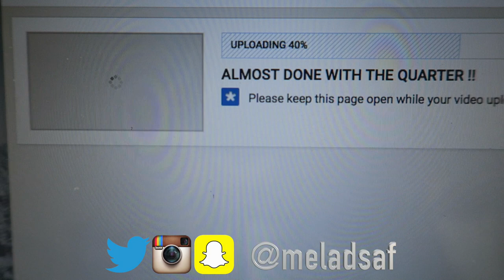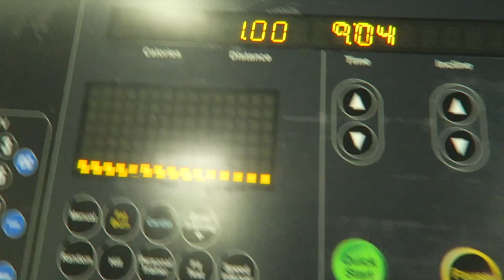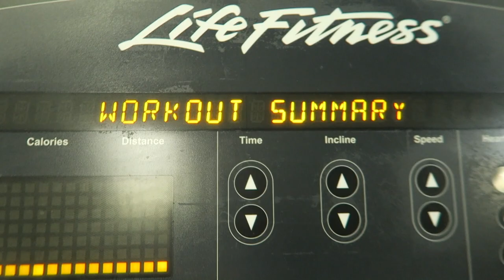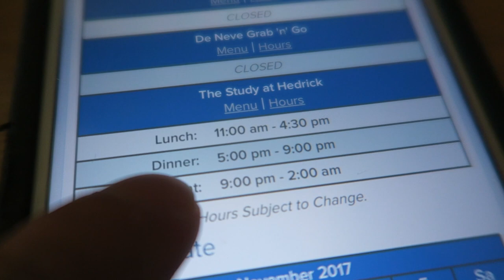MEETING LIANGELO BALL AND JAYLEN HANDS AT UCLA !!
What is up guys! this vlog was a bit more of a normal vlog! I met jaylen hands and liangelo ball so far while I have been at ucla and they have been great people! I hope you all enjoy the vlog! :)